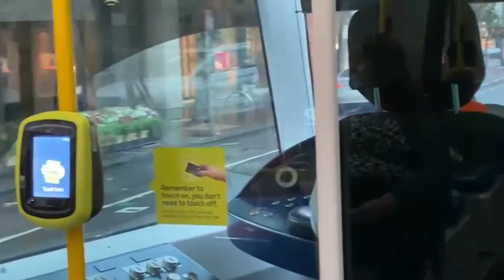Awesome weather in Australia | vha bhi baarish yaha bhi baarish 🥰 Let's have a look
hit likes.

lots of  ❤️